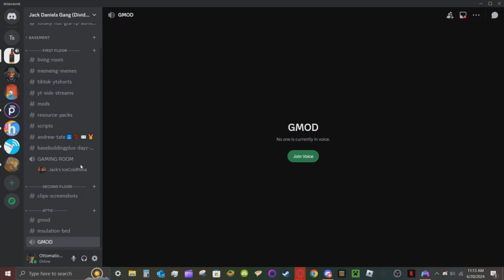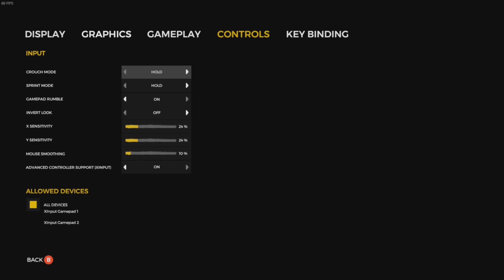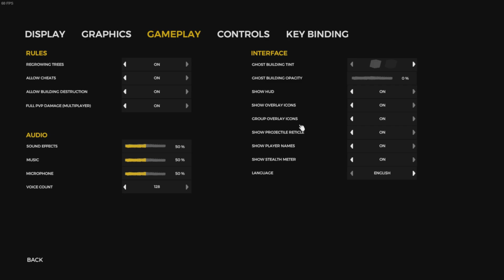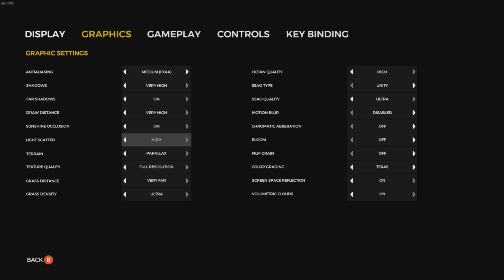The Forest Sussery Day One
Finally back!
Played on 6/20/2024.